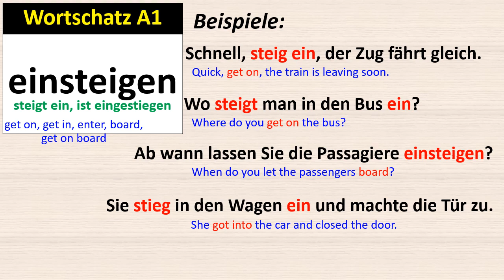Wortschatz A1: einsteigen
A1 Vocabulary: einsteigen, steigt ein, ist eingestiegen
Schnell, steig ein, der Zug fährt gleich.
Wo steigt man in den Bus ein?
Ab wann lassen Sie die Passagiere einsteigen?
Sie stieg in den Wagen ein und machte die Tür zu.